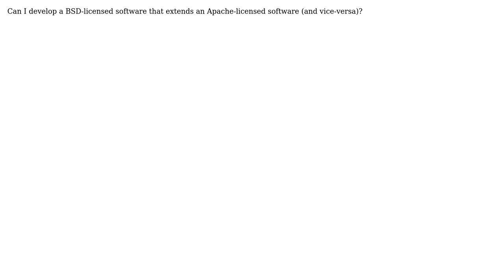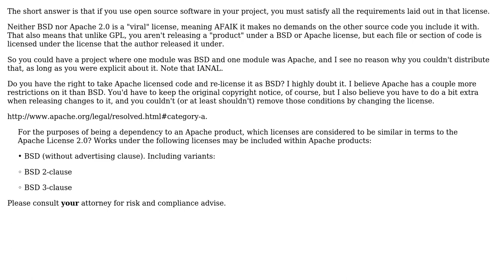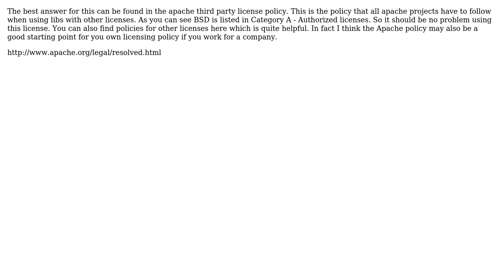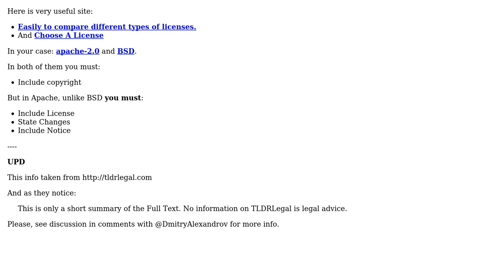Software Engineering: Is BSD license compatible with Apache? (4 Solutions!!)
Software Engineering: Is BSD license compatible with Apache?

With thanks & praise to God, and with thanks to the many people who have made this project possible! | Content (except music & images) licensed under CC BY-SA | Music | Images & others | With thanks to user skywinder user Scott Whitlock user michelemarcon user Jimmy Hoffa user Jason Pyeron user Christian Schneider user Berin Loritsch user Bart van Ingen Schenau and the Stack Exchange Network Trademarks are property of their respective owners. You are responsible for your own actions.